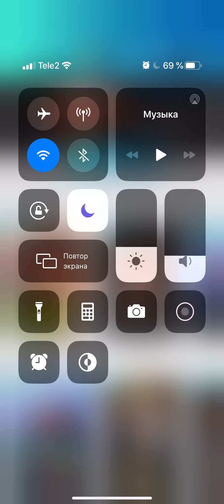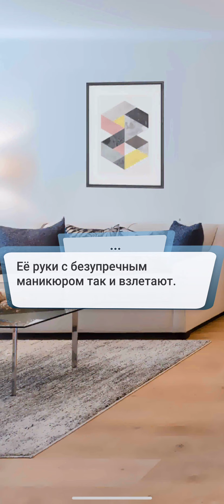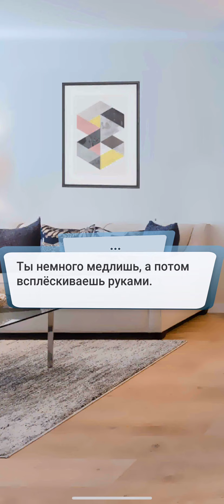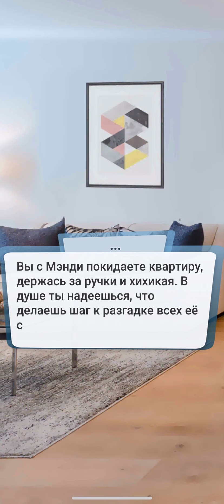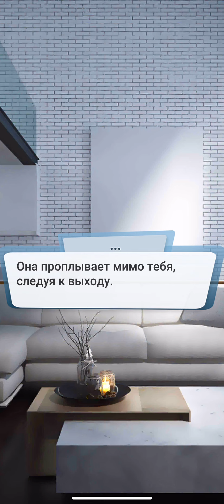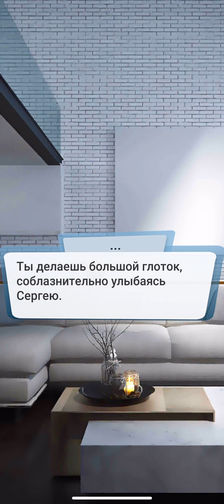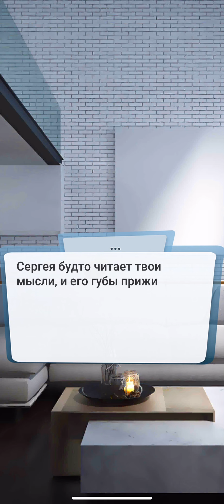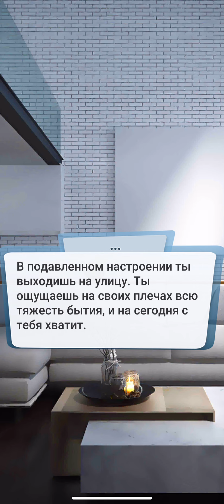ПРОХОЖДЕНИЕ #7 LOVE SICK КРАСОТКА - ШПИОН ДЛЯ IOS И ANDROID LOVE SICK INTERACTIVE STORIES PRETTY SPY